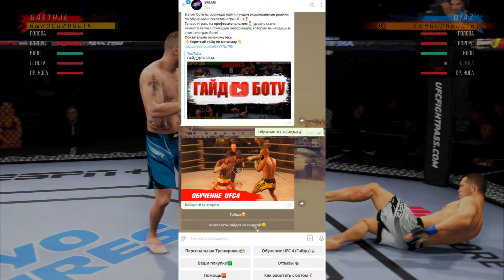10 000 000 ЛОУ-КИКОВ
КАК Боец ВЫДЕРЖАЛ 448 ЛОУ-КИКА + 195 НОКДАУНОВ?

8 гайд бесплатный для всех